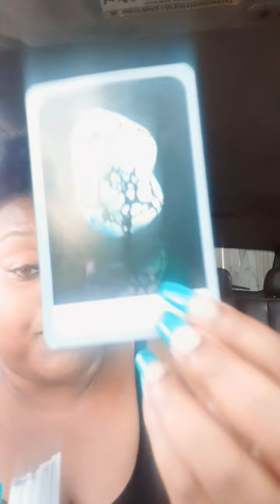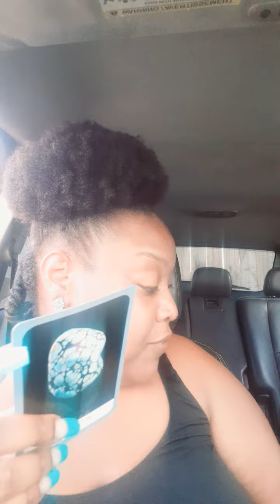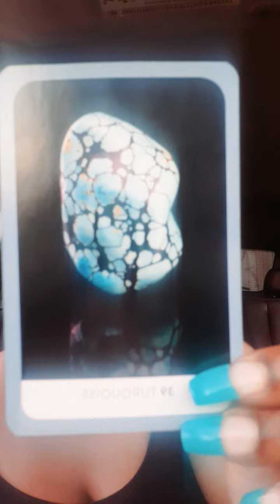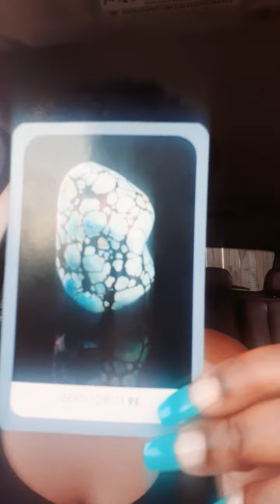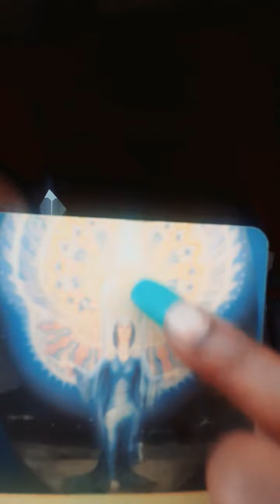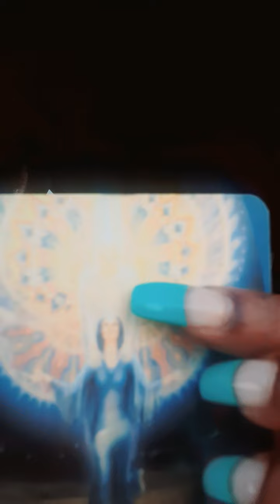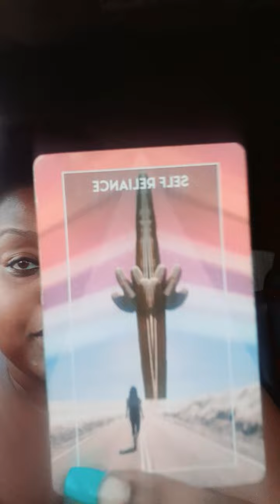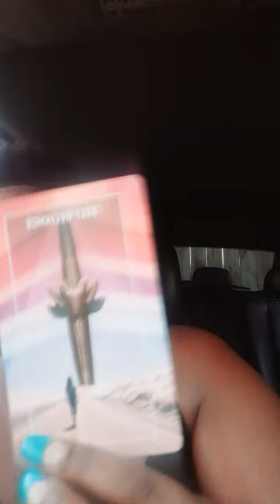♐🦚💜 Sagittarius- Uncomfortable, (But Overdue) Conversations/ Closure 💜🔮🔥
READINGS ARE ONLY DONE IN 30-60 MINUTE SESSIONS. PRICING BELOW:

30 MIN- $95
45 MIN-$115
60 MIN-$135